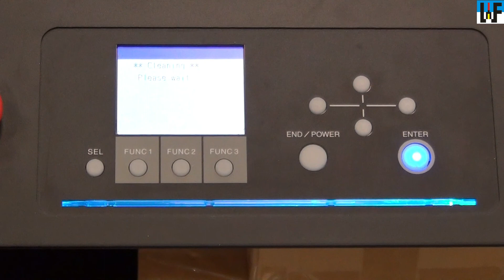Der 3D-Drucker 3DUJ-2207 von Mimaki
Fortschrittliche Unternehmen setzen zunehmend auf den 3D-Drucker, um Kundenwünsche zu befriedigen. Daher verlassen immer öfters additiv erzeugte Volumenmodelle die Werkhallen diesbezüglicher Unternehmen. In diesem Bereich hat das Unternehmen Mimaki ein interessantes Produktportfolio zu bieten. Darunter das Modell ›3DUJ-2207‹, das sogar in der Lage ist, Volumenmodelle mit mehr als zehn Millionen Farben zu erzeugen.

Weitere Beispiele zu interessanten Produkten finden Sie auf unserer Homepage unter folgendem